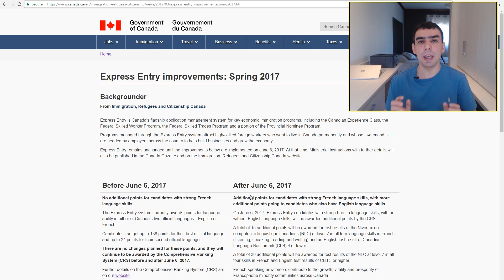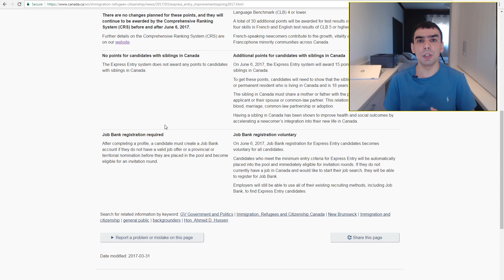ПОЛОЖИТЕЛЬНЫЕ ИЗМЕНЕНИЯ ПО ИММИГРАЦИИ в Канаду #18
6 июня 2017 года произойдут изменения в системе Express Entry, с помощью которой принимают заявки на иммиграцию в Канаду.
Теперь больше баллов можно получить за знание французкого языка, а также наличие родных братьев/сестер в Канаде.